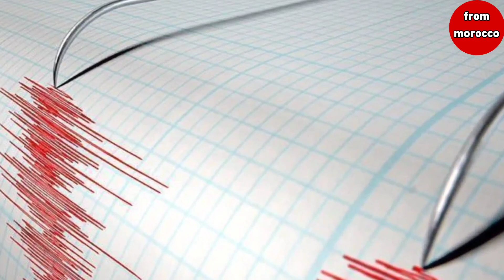عاجل .. هزة أرضية بمدينة مغربية قبل قليل التفاصيل في أخبار المغرب اليوم على القناة الثانية دوزيم 2M